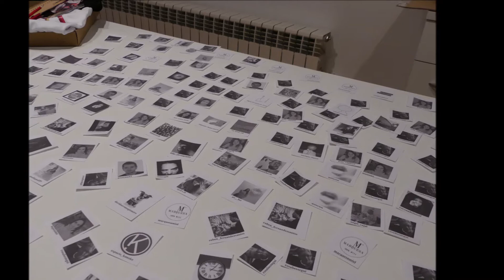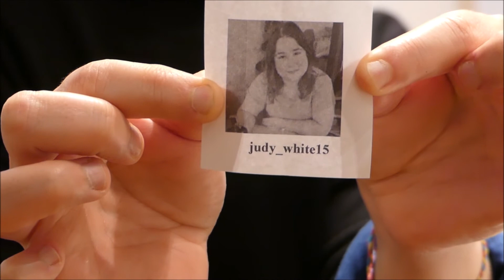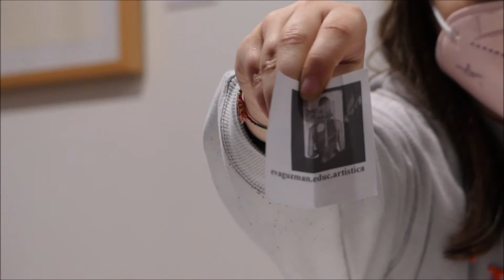SORTEO NAVIFAP 2020 21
Ya tenemos el resultado del sorteo NaviFAP 2020/2021
Gracias a tod@s por participar!